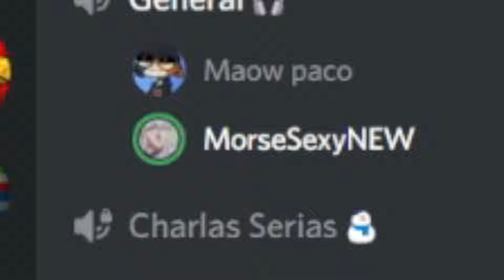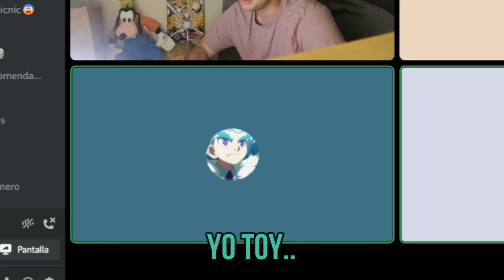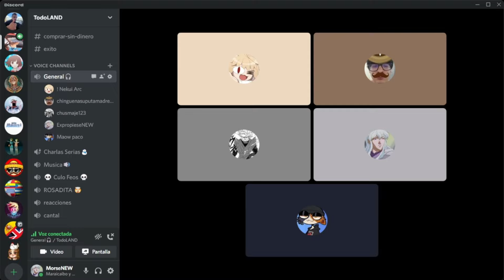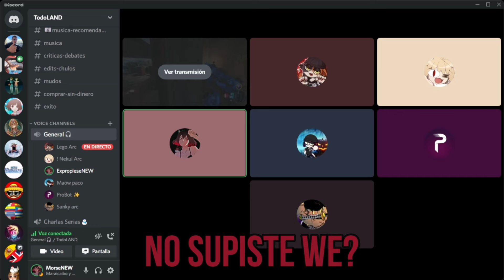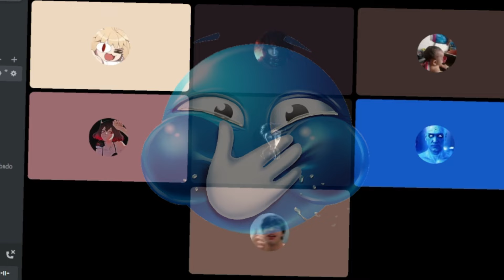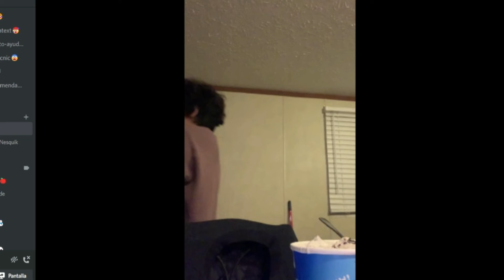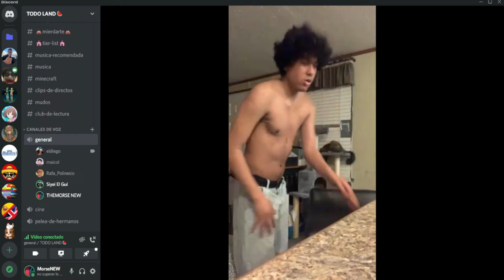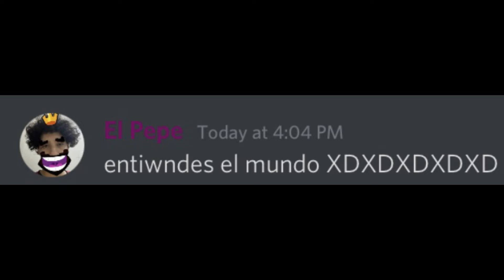MOMENTOS MAMONES ULTIMATE